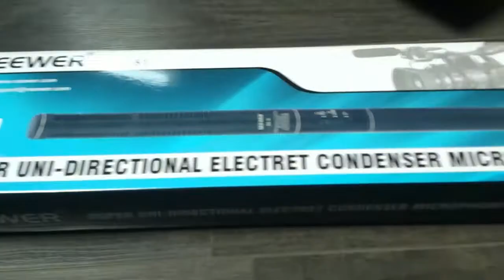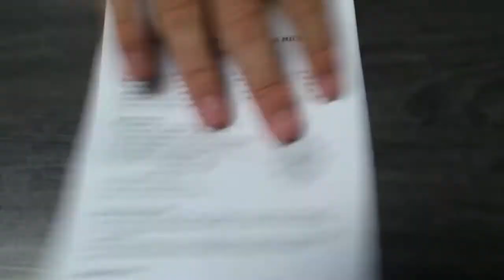Unboxing et test du micro uni-directionnel Neewer NW-81[FR] [HD]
Le micro

L'enregistreur (dites moi si vous voulez une review dessus)

Merci a mon pote qui a filmé :D

► 7 € de réduction pour vous inscrire sur l’offre de votre choix à avec mon code « JEREMYTV1000gamo7 »